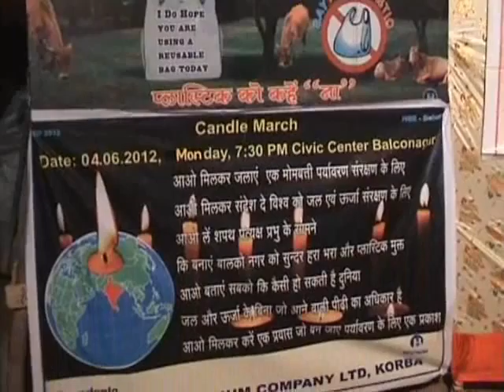VEDANTA BALCO NEWS 462 - CANDLE MARCH - WED - 2012.wmv